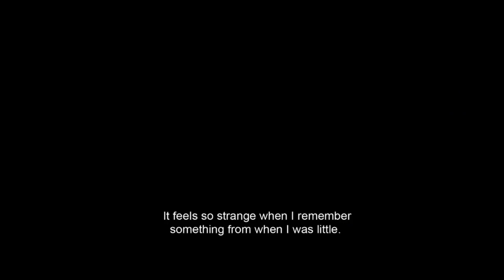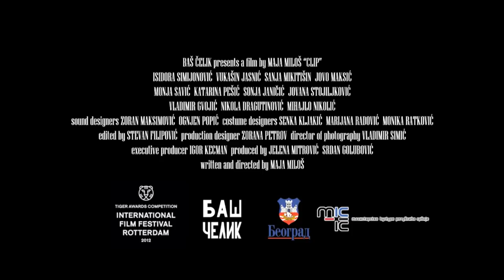CLIP Trailer | Festival 2012